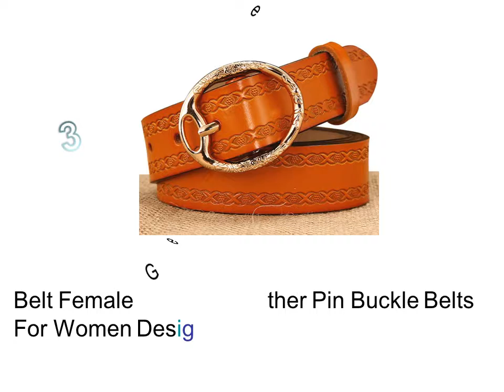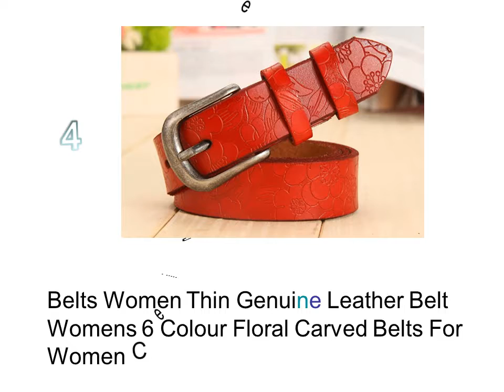Best Luxury Belts For Women - Women Luxury Belts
1. Fashion Women Leather Belts Wide Vintage Floral Carved Cowskin Belts For Women Belts Cummerbunds ceinture femme

2. Leather Belts For Women luxury designer brand Belt female Buckle Ladies Belts Strap Students Belts for Women

3. [DWTS]belt female genuine leather pin buckle belts for women designer brand luxury women ceinture femme cinturon mujer

4. Belts Women Thin Genuine Leather Belt womens 6 Colour Floral carved Belts For Women Ceinture Femme belt female